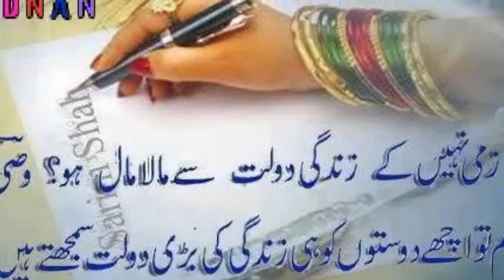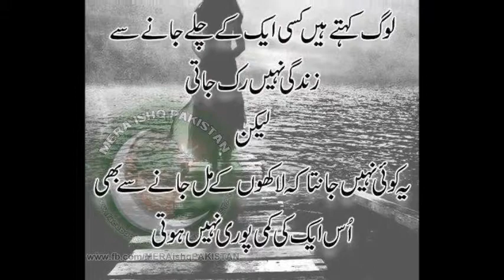pakistankarnana001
arshad  ali   mubasher
asif     gorsi